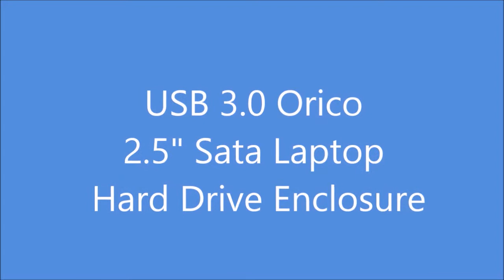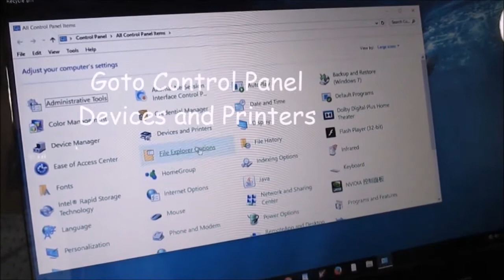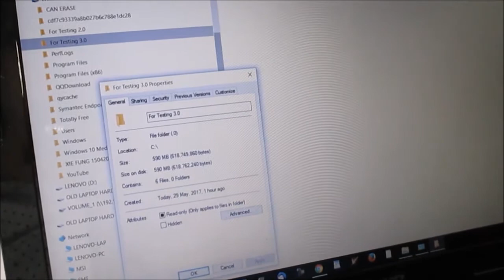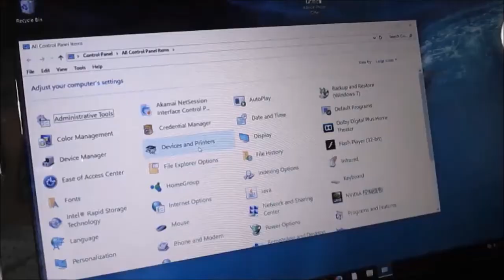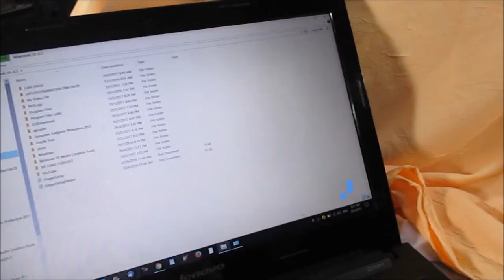How to Convert laptop SATA HDD (Hard Drive) To External USB 3.0 Drive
Convert Old 2.5" Laptop SATA Hard Drive to USB 3.0 external Hard drive. Compare file transfer speed on port USB 2.0 vs port USB 3.0.
To protect data files always do backup to portable hard drive.